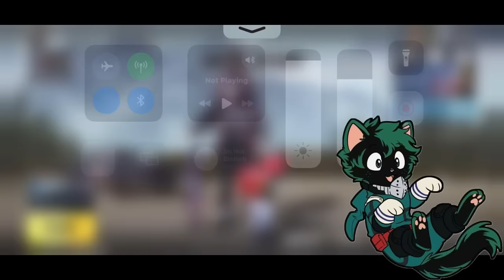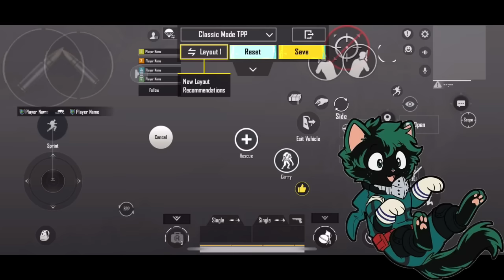What if Deku were dead and he reincarnated into a cat? |Part 1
Author name:
Evilkat23